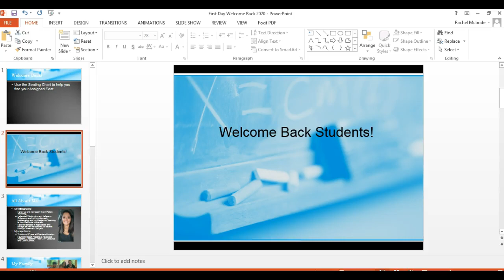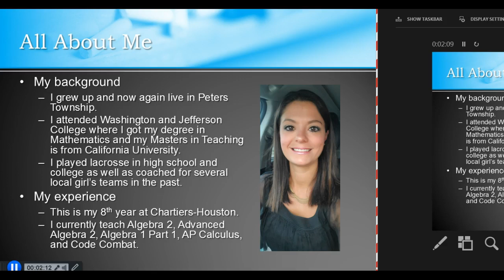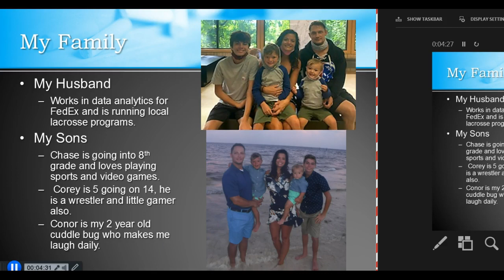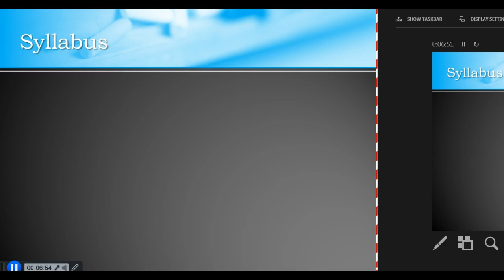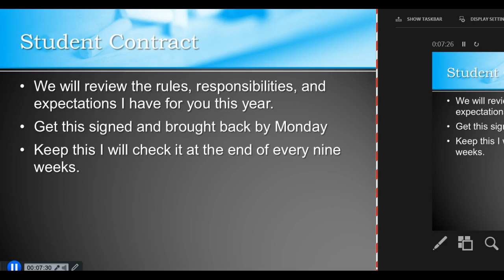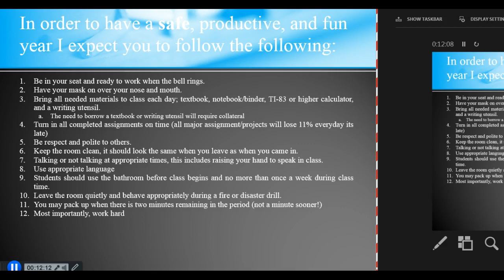Welcome Back!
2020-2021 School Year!